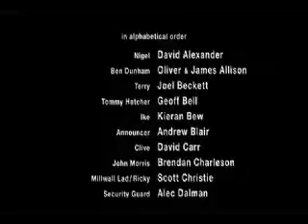I'm forever blowing bubbles GSH.mp4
Last scene of GSH, I'm forever blowing bubbles